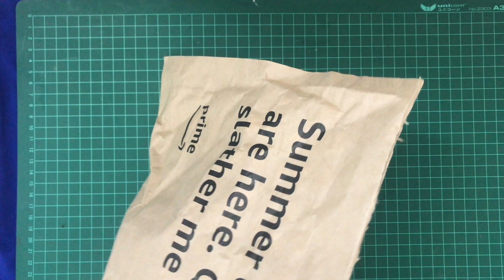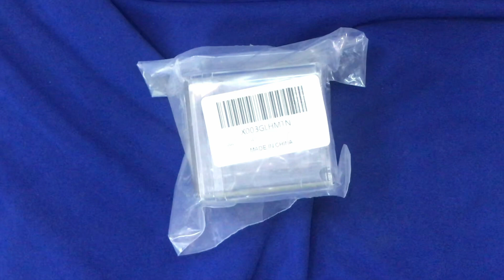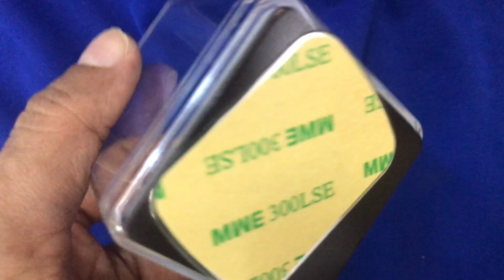Unwrapped: S03S81 | Solar Angle Guide | with Magnetic Backplane, Essential Solar Panel Accessories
This is a solar angle guide that helps you find the right angle using a solar panel.  No more guess work.  Soon you will get the best out of your solar panel and solar energy gathering.